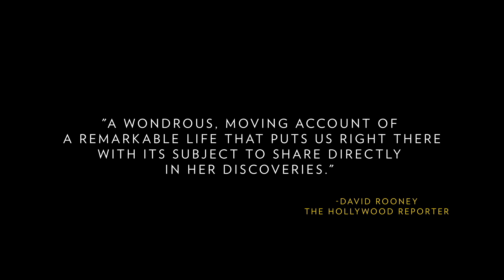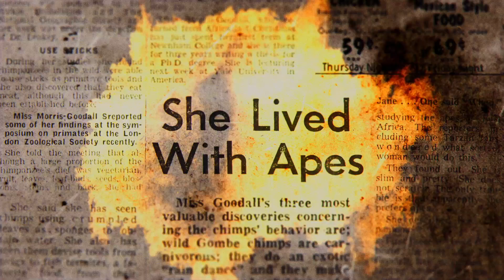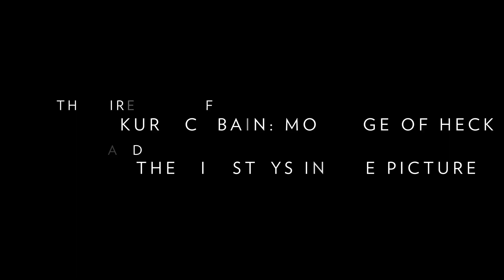IDFA 2017 | Trailer | Jane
Breathtaking, never-before-seen footage of Jane Goodall during her first study of chimpanzees in Tanzania.